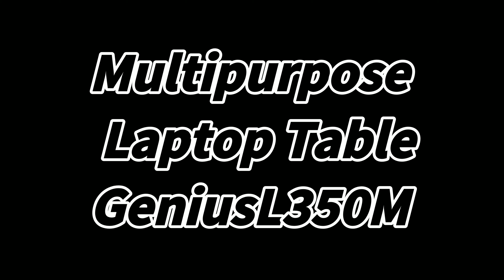Unboxing of Popular Laptop Table –Adjustable & Foldable Design – with Wooden Easel (Mobile Stand)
👉To Buy On Amazon